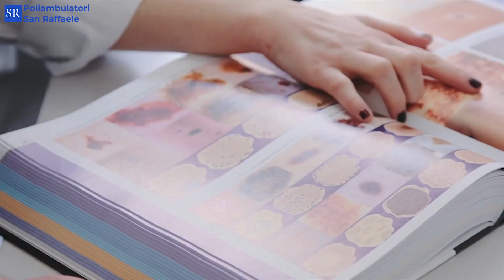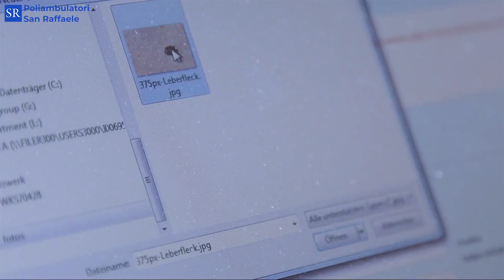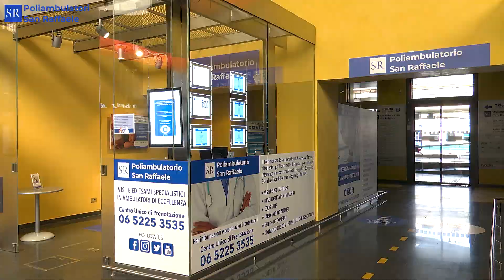Dermatologia: incontro con il Dott. Fernando Monteleone del Poliambulatorio San Raffaele Termini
La dermatologia moderna tra clinica, chirurgia, estetica e venereologia. Ne parla Fernando Monteleone, medico chirurgo specialista in Dermatologia Generale, Estetica e Venereologia presso il Poliambulatorio Specialistico SanRaffaeleTermini.

Videoediting: Alessandro Barnaba 📹